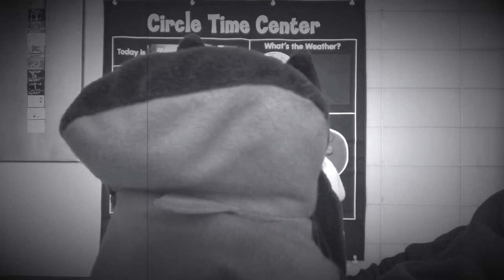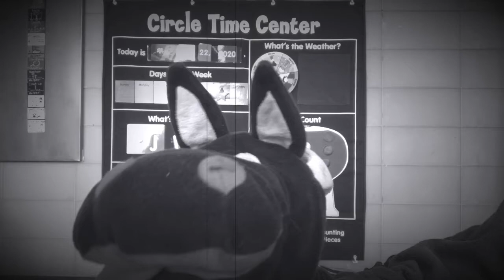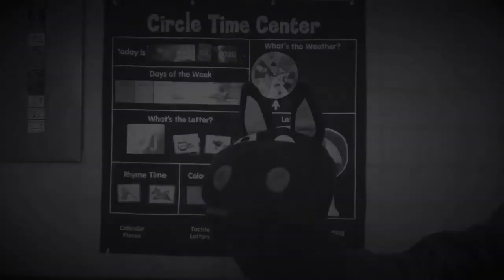Mr Moose lip syncs MLK by U2